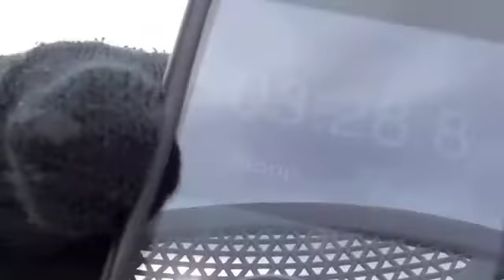Air Building Erection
When you need an Air Building there is only one place to come - Airquee.
This video shows the Airquee Boss and and his Norwegian sidekick showing just how easy it is to set up a Airquee Air Building.